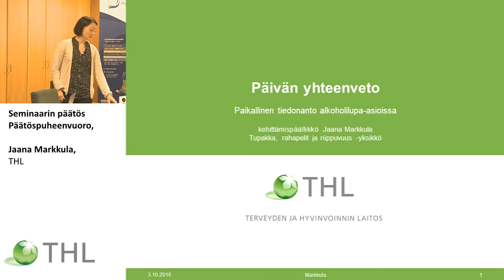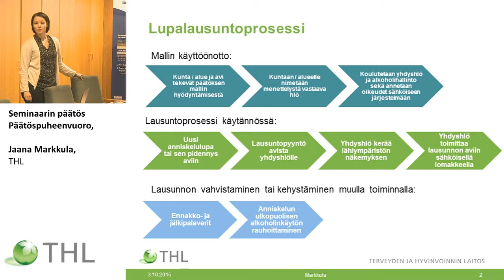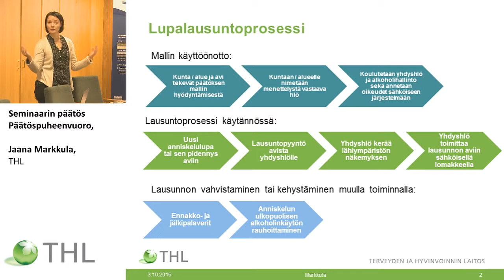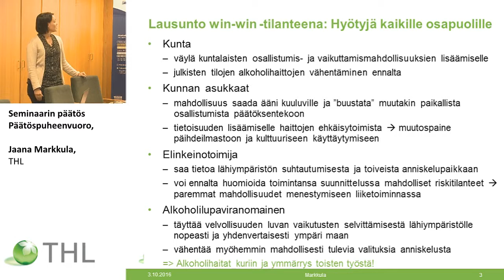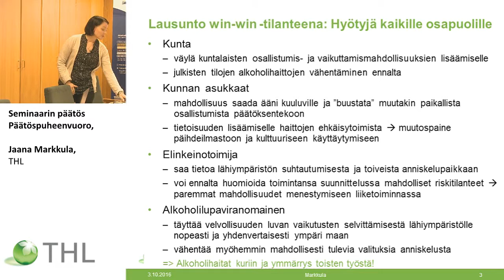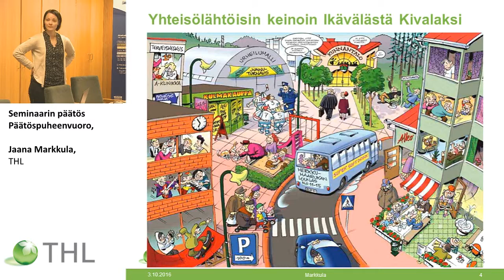Seminaarin päätös Päätöspuheenvuoro, Jaana Markkula, THL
Paikallinen tiedonanto alkoholilupa-asioissa
Keskustelu ja seminaarin päätös
Päätöspuheenvuoro, Jaana Markkula, Terveyden ja hyvinvoinnin laitos